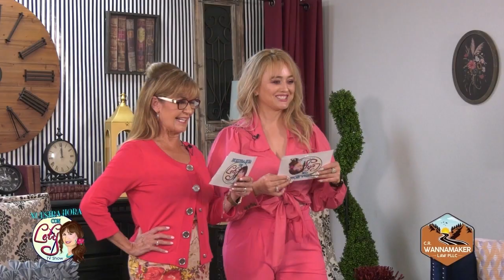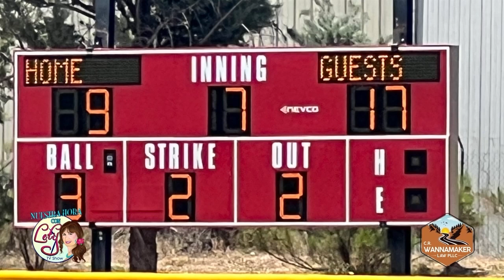Nuestra Hora Con Lety - Julio 2023 Show #2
Venos todos los domingos a las 9 am en Estrella TV